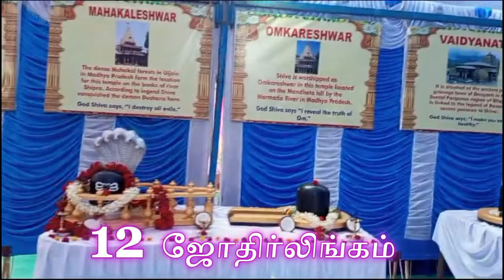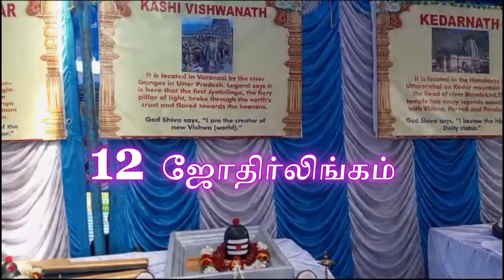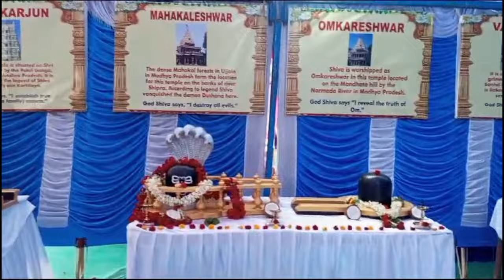Inauguration of BK Patshala, Ezhil Nagar, Begepalli @ Hosur and 12 Jyothirlingam on 16th June 2024